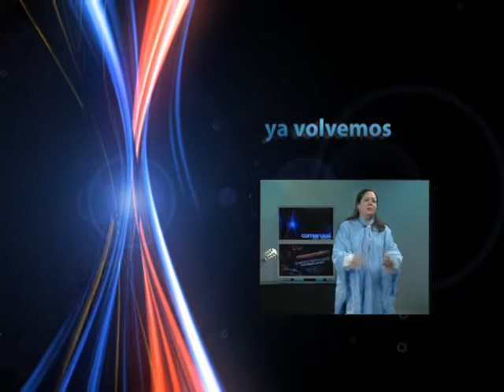MPL Beatriz Villar 31 5 13)1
Beatriz Villar, cantante popular, autora de sus temas. Nos regala un minirecital, dando testimonio de la historia reciente; la de su generación. Si se calla el cantor, que seria de nosotros, dice el poeta, y Beatriz, da testimonio de ello dejando en sus canciones con ritmos bien argentinos, fuertes relatos para la Memoria, la Verdad y la Justicia. Esto lo ves, solo en una televisión comunitaria.